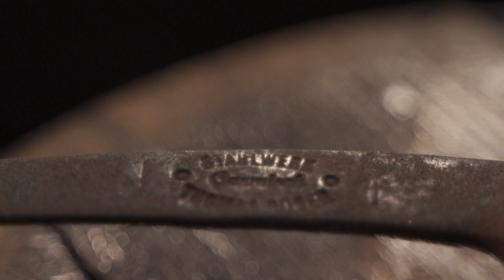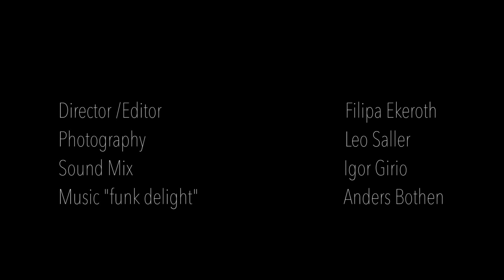Stahlwerk Berlin Schmiede, Handgemachte Messer und Metall Design, HD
Eine Dokumentation der Schmiede Stahlwerk Berlin von Filipa Ekeroth. Handgemachte Messer, Damastmesser, Schmiede in Berlin, Schlosserei, Metalldesign.